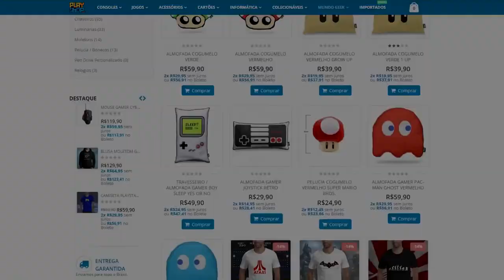FARCRY 6 : História, Protagonista, Vilões, Localização e mais !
Diversas informações sobre FARCRY 6 são vazadas, bora conferir !